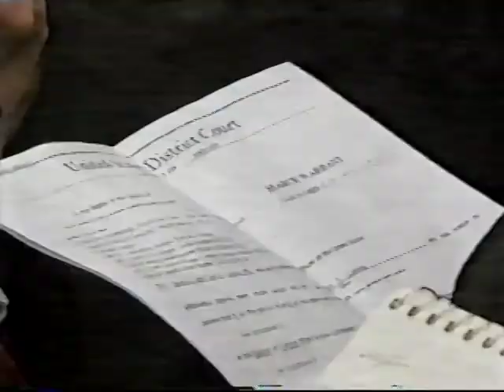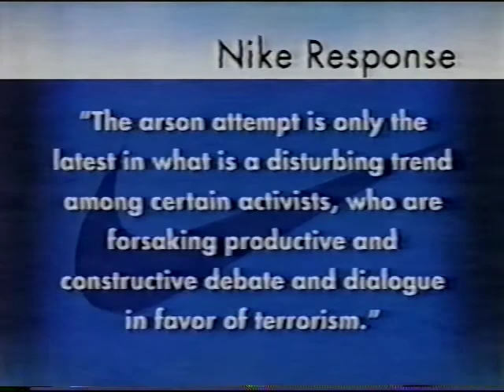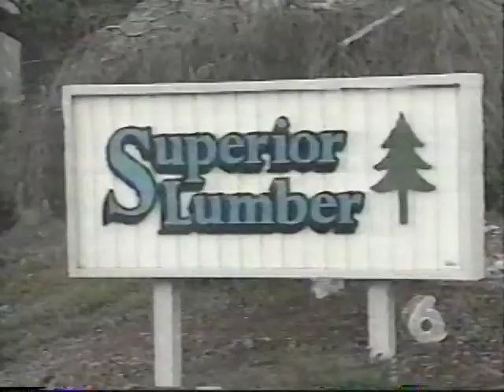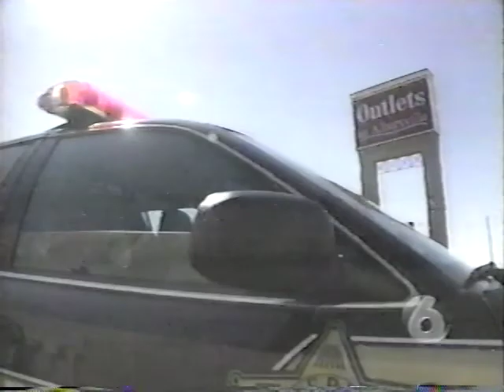Tape Transfer web1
Local news clips covering the 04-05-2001 FBI raid on the Earth Liberation Front Press Office compiled for a multi-media art installation at ¡Buen Vivir! gallery titled Radical Time Capsule and curated by Orin Langelle on 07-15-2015.